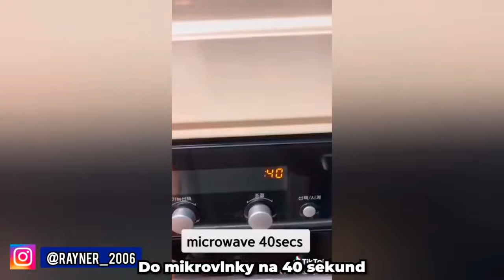Zkouším Oreo lifehack 🙃🙂 (inspirováno @VitekVencl)